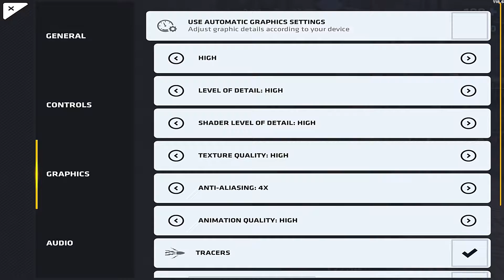GETTING CALLED A HACKER IN CRITICAL OPS!